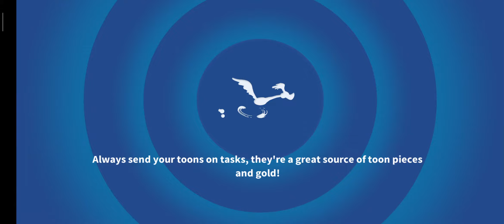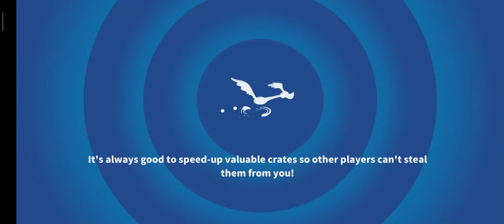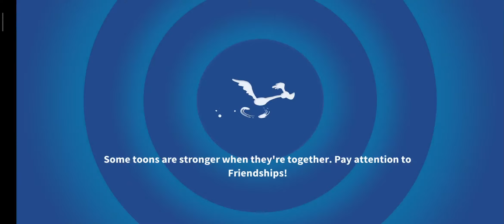Looney Tunes™ World of Mayhem - Action RPG | LOONEY TUNES (Best of Looney Toons): BUGS BUNNY CARTOON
Drive Simulator SUPER Vinç Oyunu | Crane Truck Game | 起重机卡车游戏 | لعبة شاحنة رافعة | Gra Crane Truck

Other Games

Multiplayer Games
- Battle Online

Drive over 15 vehicles, operate large cranes and machines, complete easy and complex objectives and explore a large detailed open world environment. Drive simulator 2016 is like no other simulator, it's the complete simulation package packed with variety of objective based levels such as:

- Airport: Tow airplane, unload luggage and passengers, refuel plane etc..
- Construction: Demolish and build, transport machinery, operate large cranes etc..
- Depot: Remove and replace vents, transport light goods etc..
- Dockyard: Unload containers, operate large cranes, transport heavy cargo etc..
- Recovery: Recover broken down vehicles

Features:
- Detailed 3D environment
- Over 15 Vehicles to drive
- 5 different Modes to choose from
- Operate cranes, machines, large trucks, trailers and trolleys
- easy controls

Minimum Requirements: dual core 1.0ghz - 1GB RAM